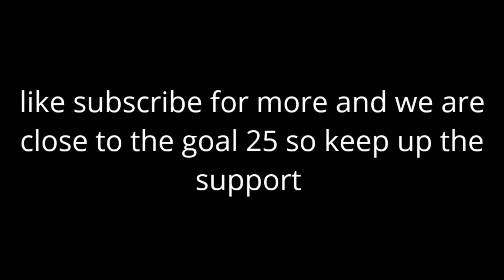test number 2